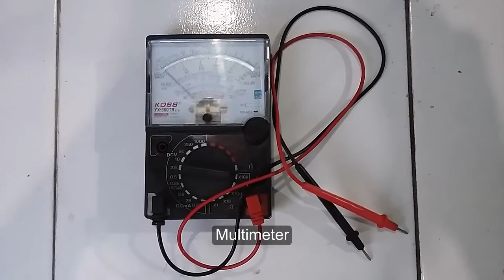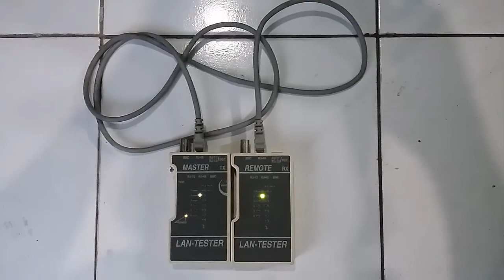DO IT YOURSELF (DIY) - POWER OVER ETHERNET (PoE)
Penyaluran tenaga listrik menggunakan kabel ethernet pada lokasi yang tidak ada outlet listrik AC. Teknik ini memungkinkan tegangan DC yang dibutuhkan device dilewatkan melalui 1 jalur dg kabel data ethernet.